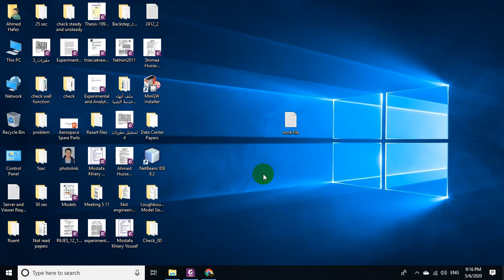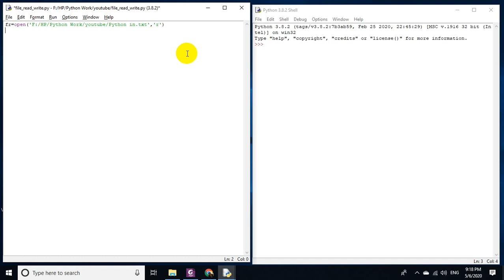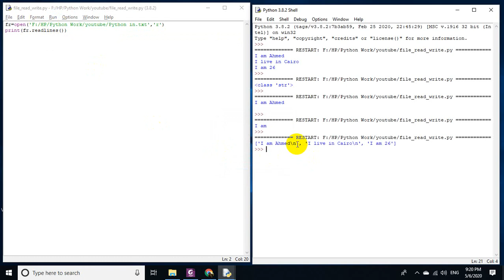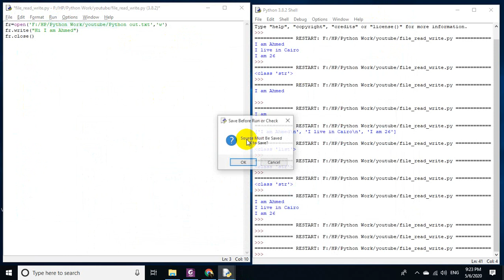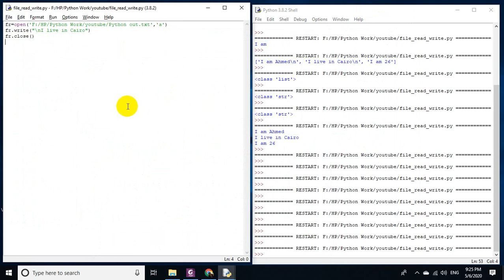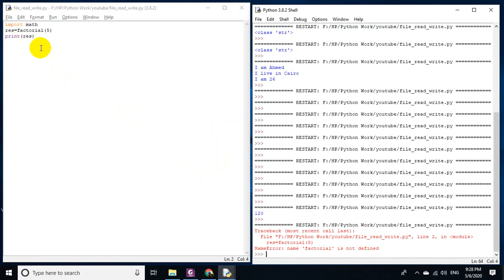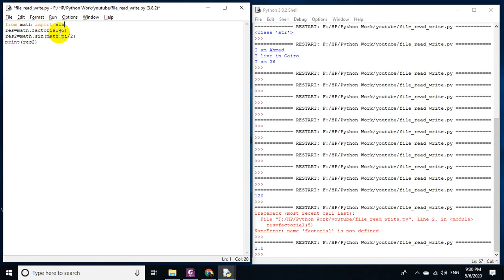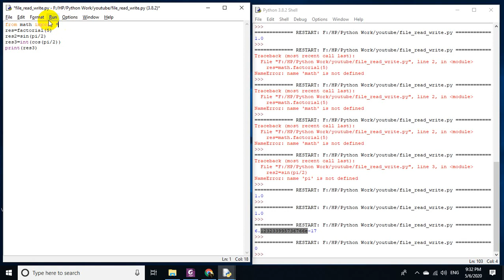Python Session #15 File Read & Write with Stringers